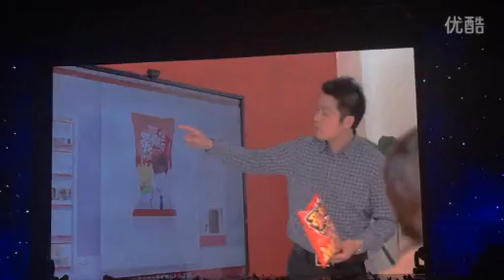Lee Min Ho - Isun Potato BTS